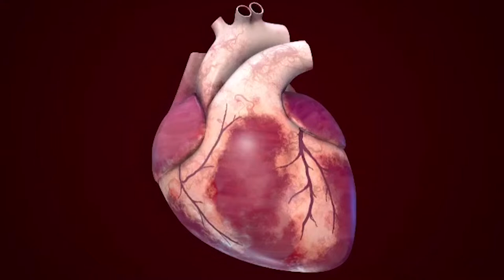دكتور احمد سميكة يتحدث عن انواع الدعامات الجديدة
دكتور احمد سميكة استاذ امراض القلب في ICC